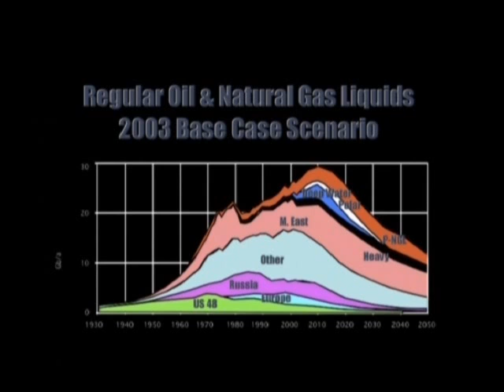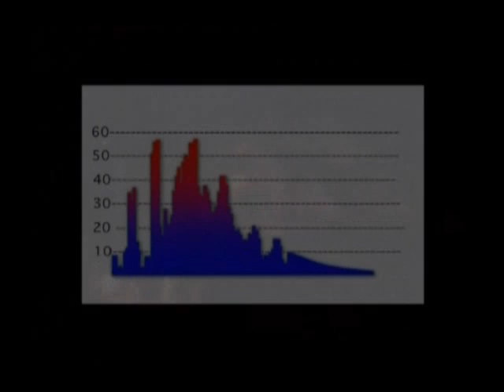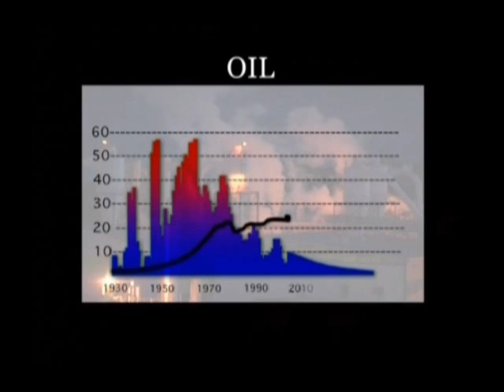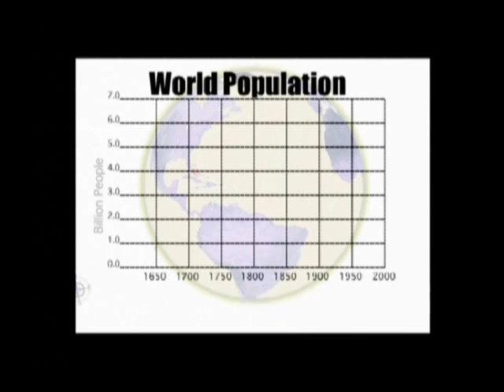Peak Oil Dr Peter Lloyd 2 of 7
Peak Oil meets Climate Change